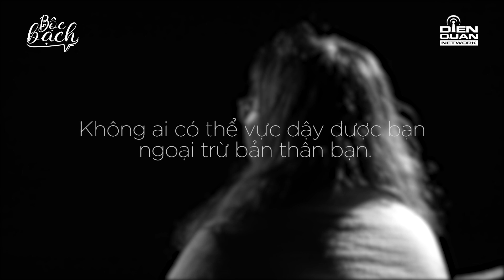Bộc Bạch #8: Yêu nhầm "trap boy" | Cô gái đem lòng yêu một chàng trai để nhận cái kết đắng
Bộc Bạch #8: Yêu nhầm "trap boy" | Cô gái đem lòng yêu một chàng trai luôn luôn đối xử tốt với mình và nhận lại cái kết đau lòng

Những cử chỉ thân mật, những lời nói ngọt ngào, những lời nhắn chúc ngủ ngoan của một chàng trai dành cho cô gái, khiến cho cô gái nhầm tưởng họ đang hẹn hò. Thế là cô gái đem lòng yêu chàng trai và nhận lại cái kết.
👉 Series Bộc Bạch sẽ được phát sóng vào lúc 20:30 Thứ 7 hàng tuần trên fanpage DIEN QUAN Entertainment/ Giải trí